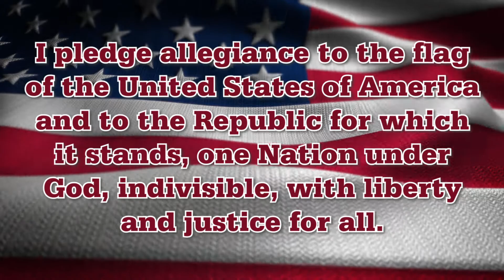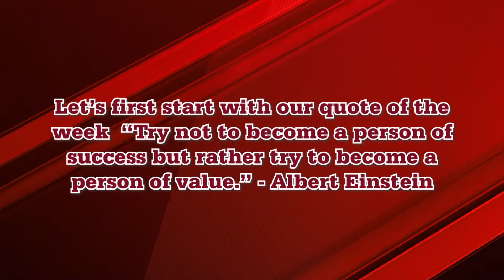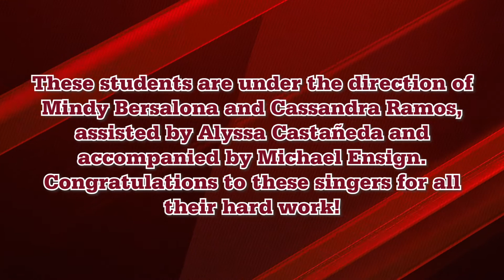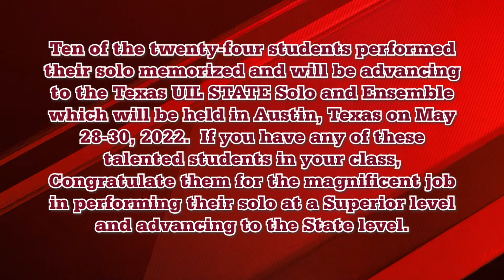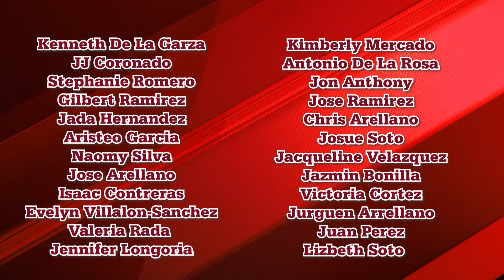Announcements 2 1 2022